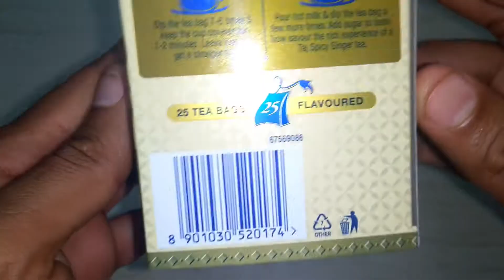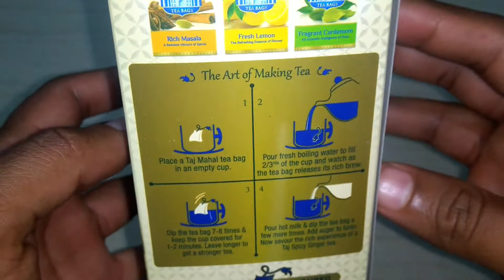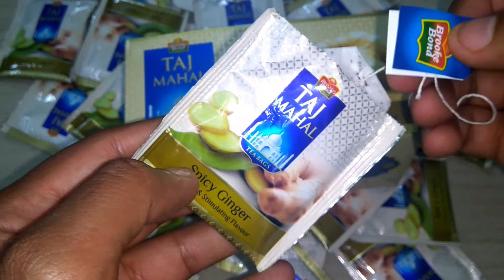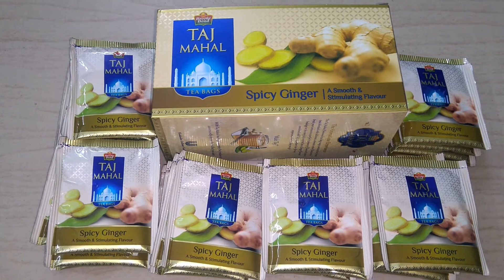Taj Mahal Spicy Ginger Tea Bags Box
Taj Mahal Teas are Tasted, graded and perfectly blended at the Brooke bond Tea Excellence Centre
A smooth and stimulating flavor of Ginger
Convenient to prepare with added milk and sugar
Pack contains 25 flavored tea bags
Each tea bag comes packed in an envelope to retain freshness and flavor
Available in a variety of flavors